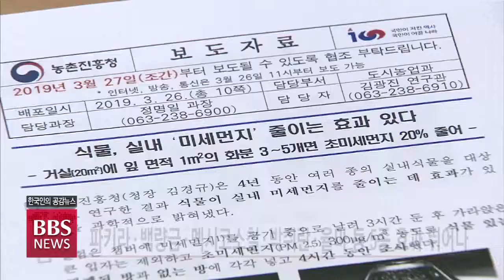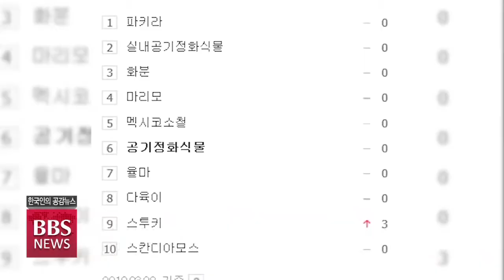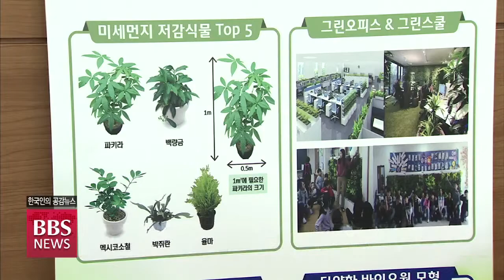[BBS뉴스] 파키라,백량금' 거실에 두면 초미세먼지 20%줄여